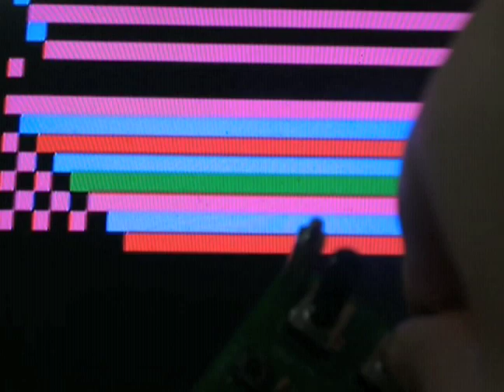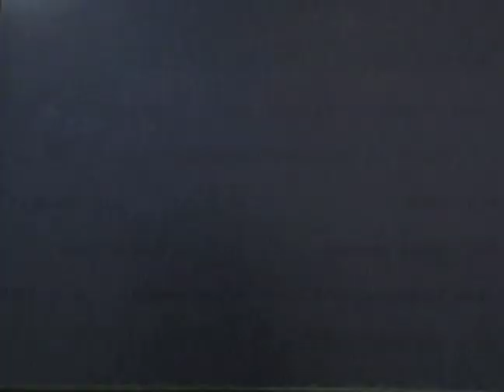Video Synthesizer kit 制作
Cellular Automata Video Synthesizer　セルオートマトンビデオシンセサイザー